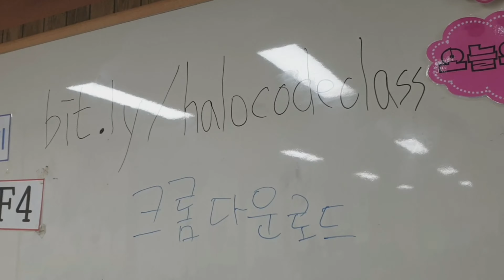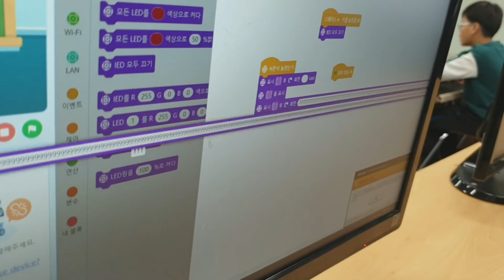191205 할로코드 자유 코딩 수업 The halocode Free Coding Class